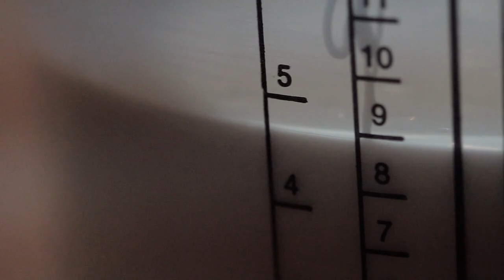250 Rory Macdonald Sculptures hand-painted by The Tran Brothers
Project: The Red King
Phase One: Mold Making

The Offfical Rory Macdonald sculpture. Sculpted and hand-painted by The Tran Brothers (Plastic Cell).

Limited to only 250pcs Worlwide
Sculpted by Danny Tran
Hand-Painted by Danny Tran & Phuong Tran
Mold & Cast by Danny Tran & Phuong Tran
Box Art By Gian Galang

Pulsating Anticipation 2
Niklas Gustavsson - Silent Castle 2